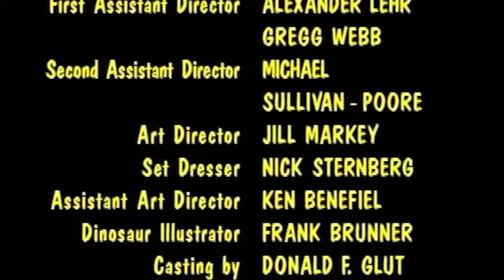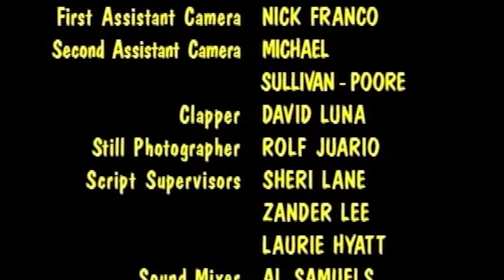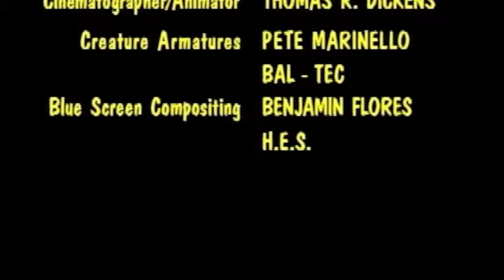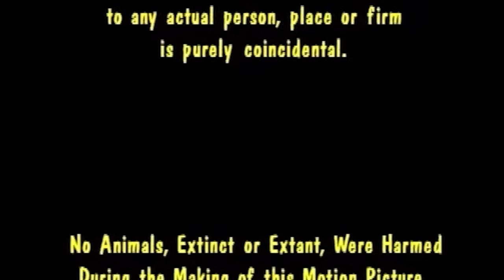DINOSAUR VALLEY GIRLS 🎬 Exclusive Full Action Sci-Fi Movie 🎬 English HD 2023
🔴 Title: DINOSAUR VALLEY GIRLS
🔴 Summary: Haunted by recurring dreams of Hea-Thor (Denise Ames), a gorgeous cavegirl,and a menacing Allosaurus, action-movie star Tony Markham (Jeff Rector) soon finds himself transported, by means of a magic Icon, back through time to Dinosaur Valley. Now trapped in a world of dangerous dinosaurs, grunting cavemen and a tribe of exotic, love-starved cavegirls, Tony must put his modern-days skills to extreme tests in order to survive prehistoric perils, win the cavegirl of his dreams and (maybe) return to his own time? sci-fi

YOP: 1996
Cast: Jeff Rector, William Marshall, Griffin Drew
Director: Donald F. Glut
Writer: Donald F. Glut

🔴 Certificate: TV-MA